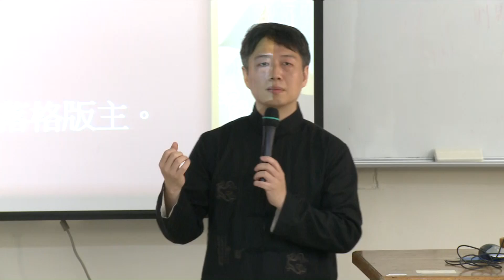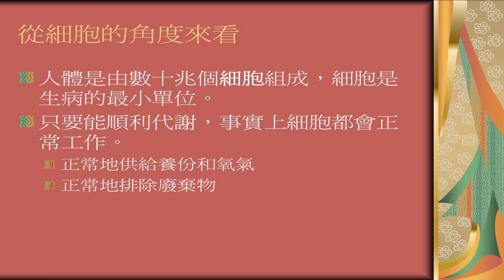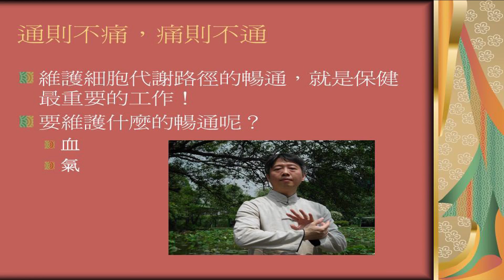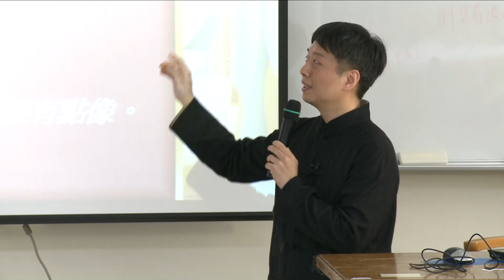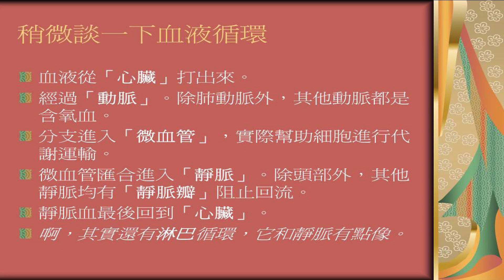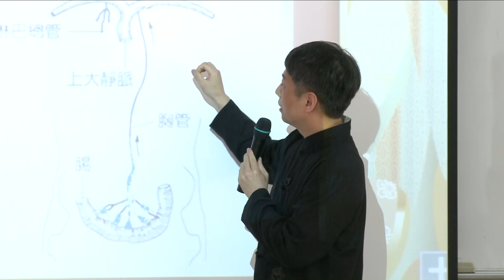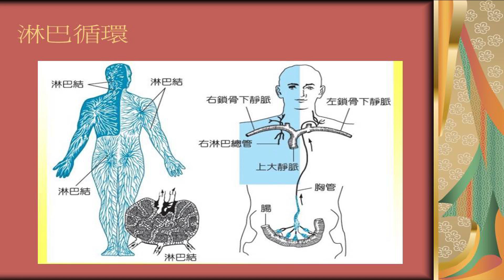活血順氣的幸福養生學一)簡介